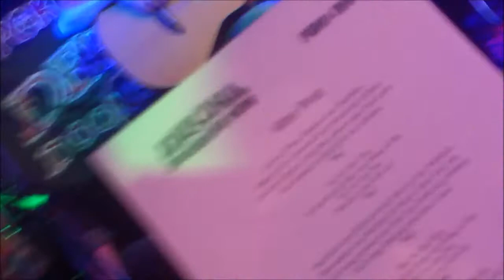Poki & Band live - Alter Pirat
Aufgenommen auf dem Konzert der Deponia Doomsday Tour am 29. April 2016 im Route 66 in Düsseldorf.

An der Gitarre: Der einzigartige und unfassbar talentierte Poki aka Jan Müller-Michaelis!
Am Bass: Die wunderbare Anne Baumann!
An der Cajon: Der sympatische Gunnar Bergmann!